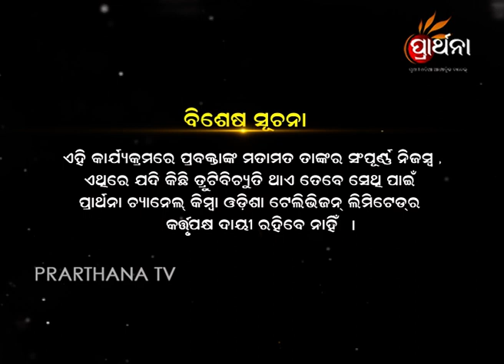Vastu Bichara Ep 21 | ଘର ର ଭଣ୍ଡାରଗୃହ ର ବାସ୍ତୁ | Vastu Tips for Store Room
The storeroom plays a vital role as grains and provisions are stored in the house for their ready availability and use in emergency. It is therefore important to build and position the storeroom in accordance with Vastu principles.

Pandit Ashok Mohapatra provides insights on the process of construction and the positioning of rooms in your own home which can conclude in financial, physical and mental well being based on the importance of Vastu.